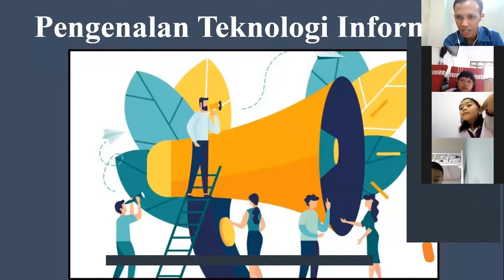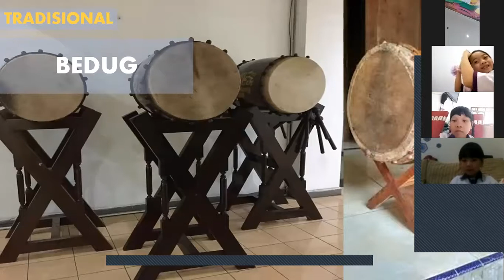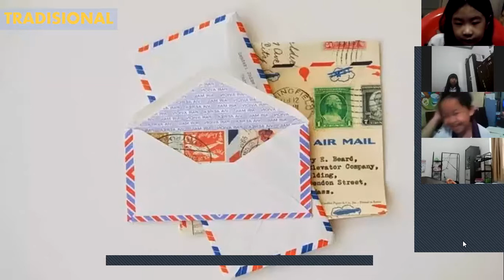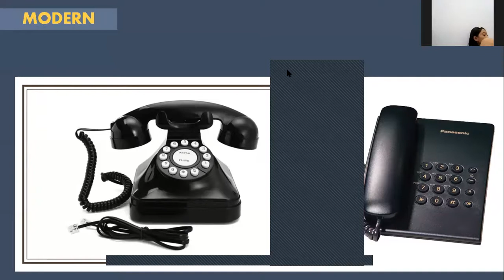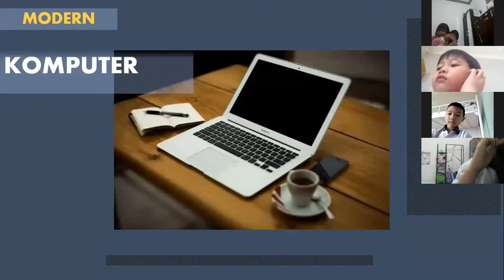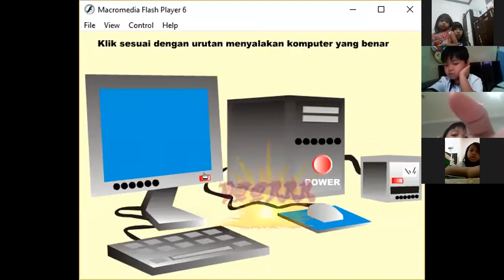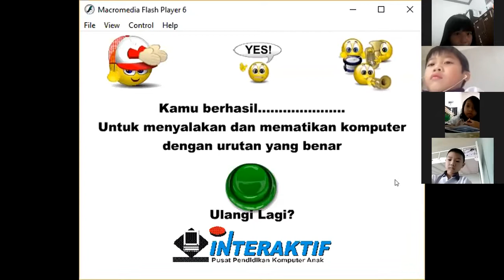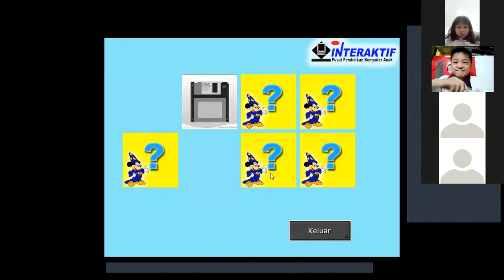G2 IT komputer (Teknologi)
teknologi tradisional dan teknologi modern